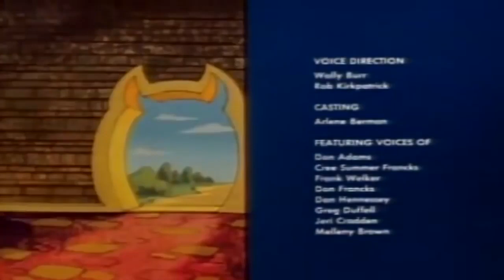Amusement Park | Inspector Gadget | Full Episode | Season One | Classic Cartoons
Amusement Park   Inspector Gadget

M.A.D. agents have hidden a bomb in the amusement park in Metro City.  With the bomb set to go off in a half-hour, M.A.D. is holding the city for ransom.  Inspector Gadget must find the bomb.